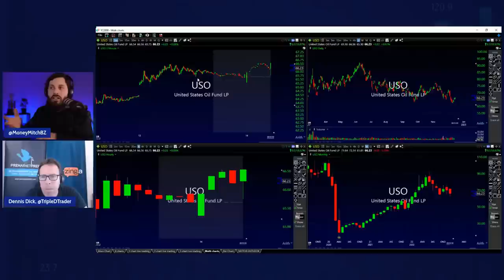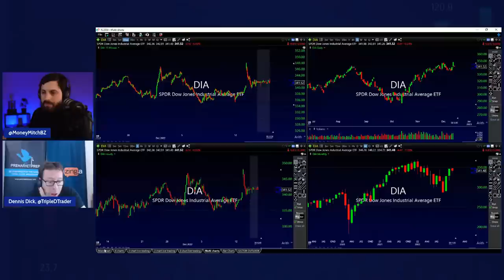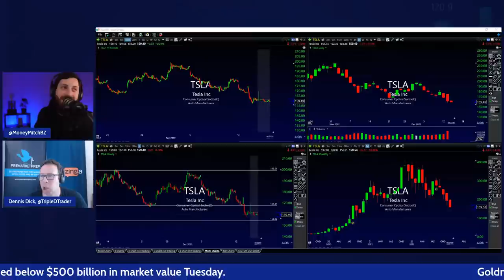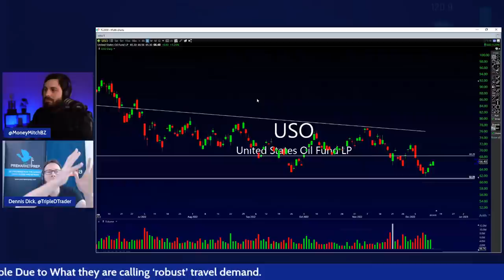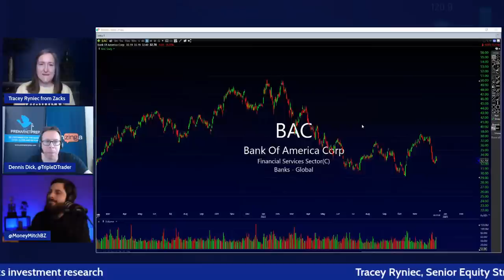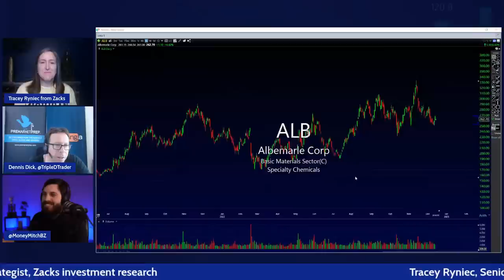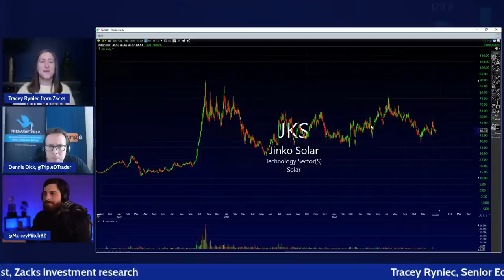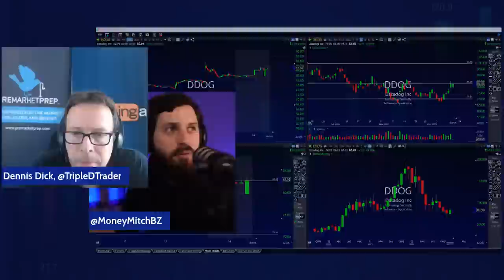PreMarket Prep December 14th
#1 Mornings Stock Show To Get You Ready For The Stock Market Open, PreMarket Gainers, Earnings This Week, Economic Data & More!

Benzinga PreMarket Prep 8:00AM ET- 9:00AM ET

Featured Guest: Tracey Ryniec, Senior Equity Strategist, Zacks investment research

Tracey Ryniec is a Zacks Stock Strategist. She manages the Insider Trader and Value Investor services. Prior to joining Zacks, she litigated complex securities and insurance cases representing tech titans and Fortune 100 companies in San Francisco and Silicon Valley at the law firms of Brobeck, Phleger & Harrison -now defunct, a victim of the dot-com bust- and Cooley LLP. She can now be happily found covering value stocks for Zacks.com in Chicago, in addition to running her trading service portfolios. Tracey graduated from the University of Michigan with a degree in history. She attended Princeton University where she studied in the Near Eastern Studies department before graduating with a Masters in Middle Eastern Studies from the University of Chicago.